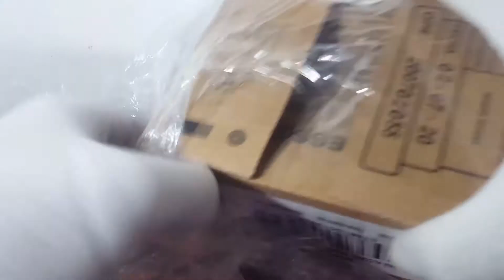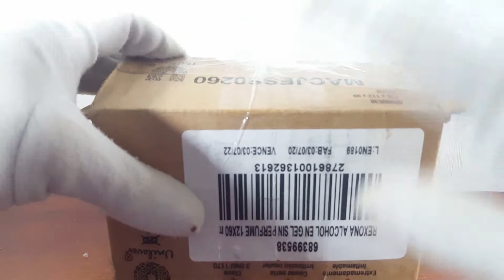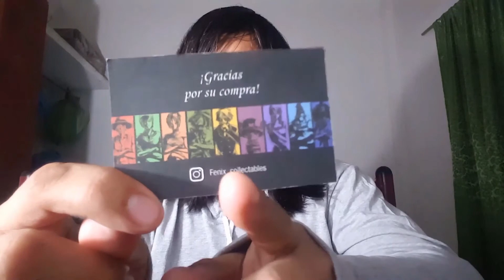Carnage | Spiderman 2008 Hasbro | Unboxing 31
Estos son los links :3